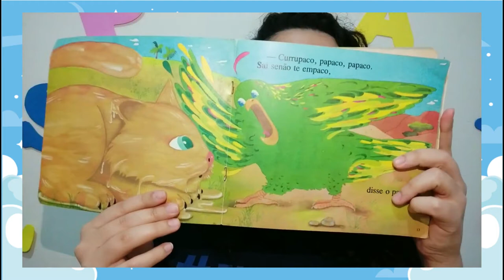Hora da História - O Gatinho Trapalhão